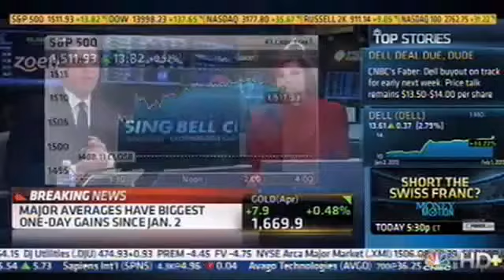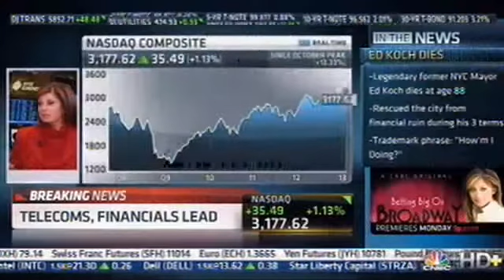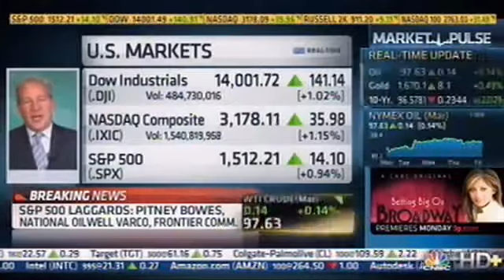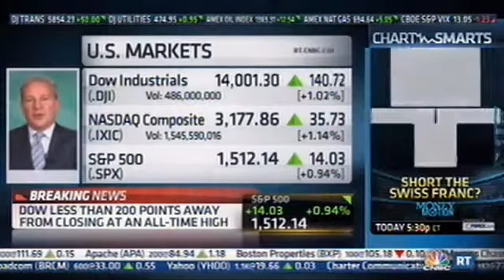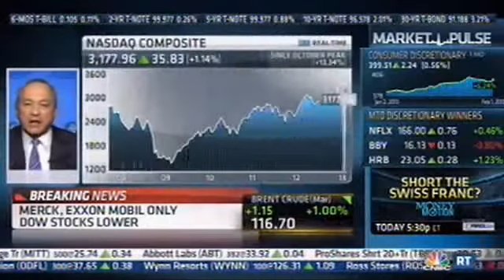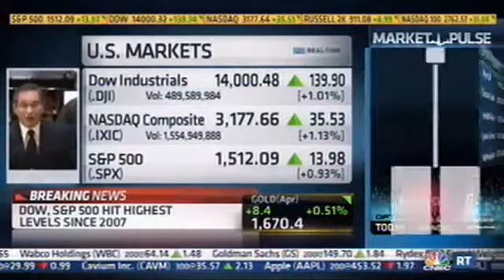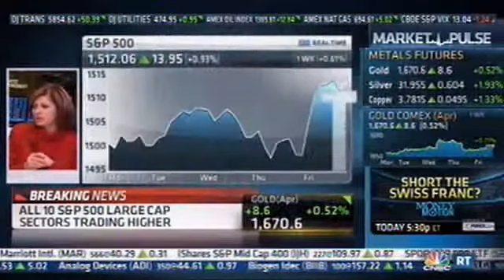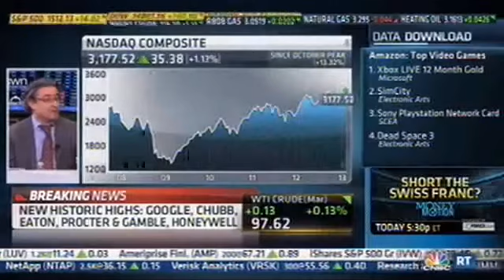Dow 15,000 - Stock Market Irrational Exuberance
_The Real Stock Market SPX Record Highs
Gas Prices Are Rising Faster Than Stock Prices

" Gold is Money. Everything else is credit. " - J.P. Morgan, testifying to Congress in 1912
" Gold and Silver is the only Money the Elite rely on. " - Lindsey Williams

In 1949, US gold reserves totaled 21,775 tons. In 1971 when the US was forced to end the convertibility of US dollars to gold because of diminishing supplies, US gold reserves had declined to only 7,000 - 8,000 tons; the loss of America's gold was due solely to the post-war US global military presence and to the overseas expansion of US corporations.

As Roman philosopher, Marcus Tullius Cicero, wisely said, "Never go to excess, but let moderation be your guide." Cicero's advice applies to life as well as when investing in gold.

"We put a lot of messages into the marketplace, but the one we stress most when it comes to gold is moderation. Don't try to get rich with gold because the corresponding risk is simply too high. Gold is a volatile asset whose daily price action can be far more dramatic than blue-chip stocks and many other asset classes."